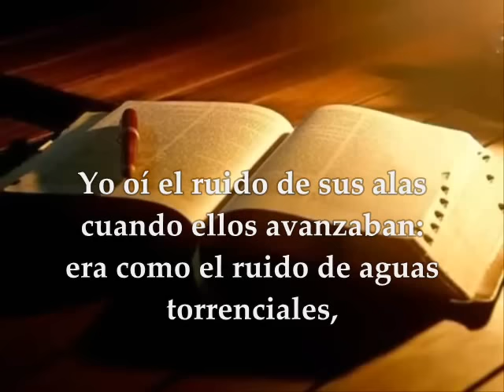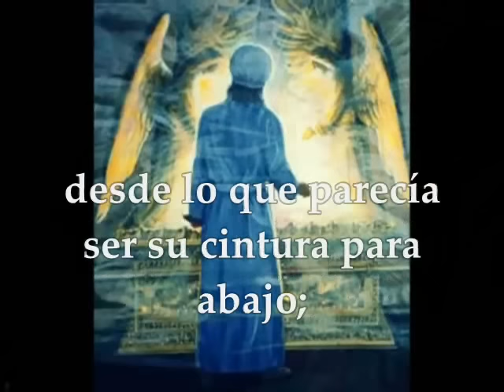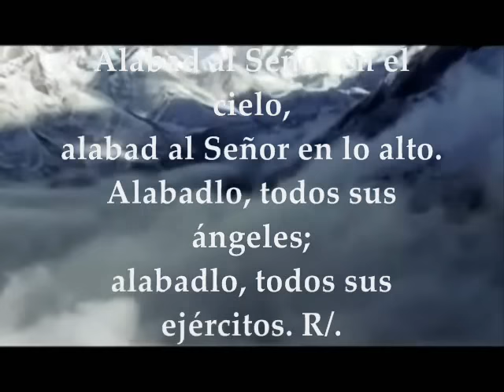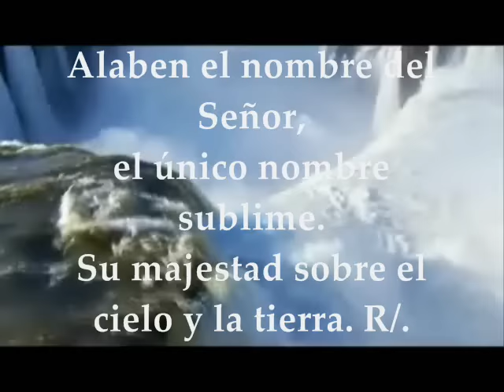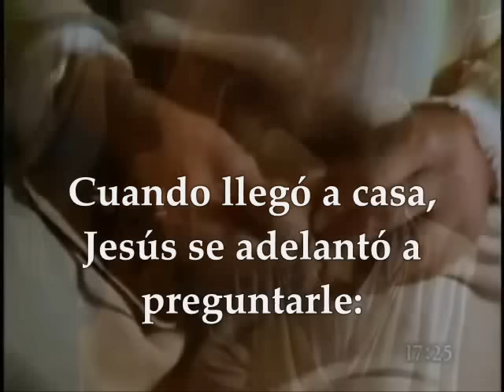Evangelio del día de hoy, Lecturas Lunes 8 de Agosto de 2016 Semana XIX del T.O.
Evangelio de Hoy Lunes XIX Semana del Tiempo Ordinario, 8 de Agosto de 2016 CICLO C PRIMERA LECTURA : De la profecía de Ezequíel 1,2-5.24–2,1 SALMO:148 R/. Llenos están el cielo y la tierra de tu gloria EVANGELIO: Del Santo Evangelio según San Mateo 17,22-27